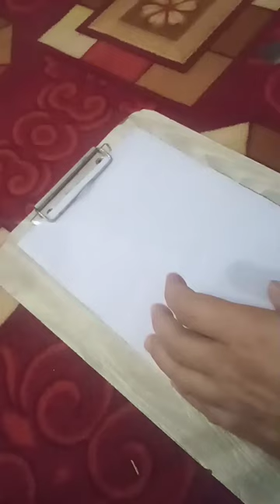Subhan# hikmatqureshi islamart art religion islamicart calligraphy viral isl